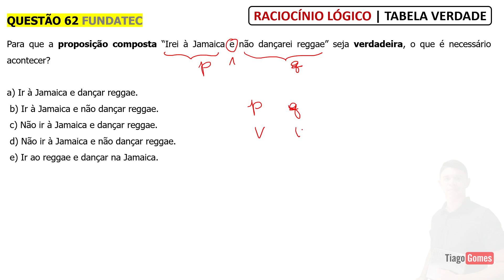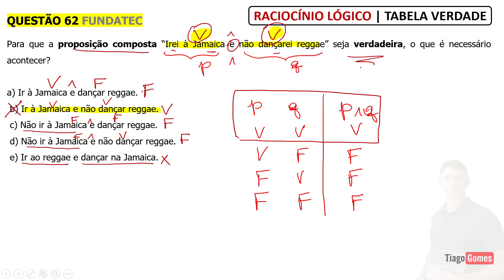Tabela Verdade || Questão 62 || rlm para concursos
Baixe o Ebook sobre Tabela Verdade com as 100 Questões

Questão 62: FUNDATEC - Moto (Maçambará)/Pref Maçambará/Categoria D/2019
Assunto: Tabela verdade das proposições compostas

Para que a proposição composta “Irei à Jamaica e não dançarei reggae” seja verdadeira, o que é necessário acontecer?

 a) Ir à Jamaica e dançar reggae.
 b) Ir à Jamaica e não dançar reggae.
 c) Não ir à Jamaica e dançar reggae.
 d) Não ir à Jamaica e não dançar reggae.
 e) Ir ao reggae e dançar na Jamaica.

Bons estudos!

Faça uma contribuição!!! Sou grato e vivo de gratidão!

Ebook Tabela Verdade – 100 Questões com Gabarito
Raciocínio Lógico

🚨 Notícia Urgente!!
Para contribuir com os seus estudos.
Eu professor Tiago Gomes vou resolver questões importantes, são dicas valiosas de quem entende todas as dificuldades.
Não perca!

Parabéns pela decisão de dedicar seu tempo para um futuro melhor!